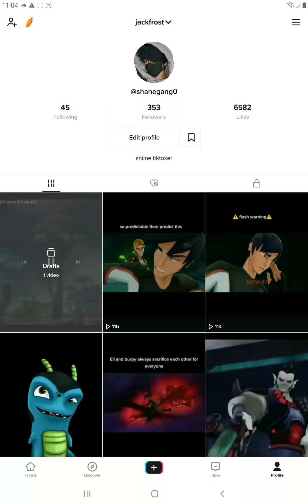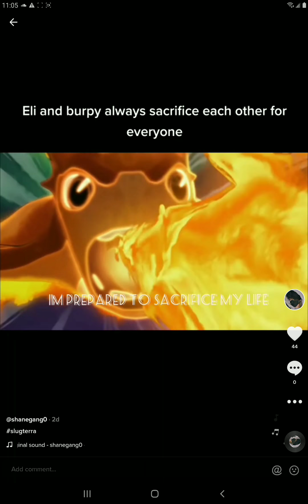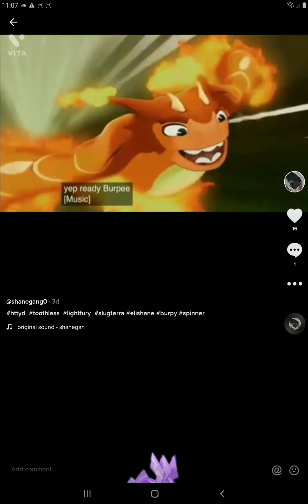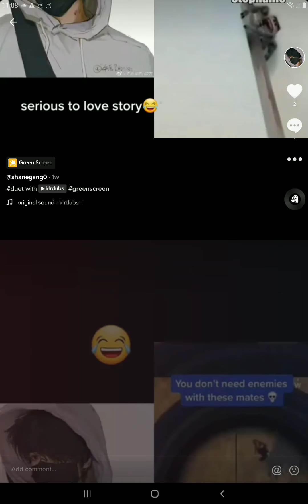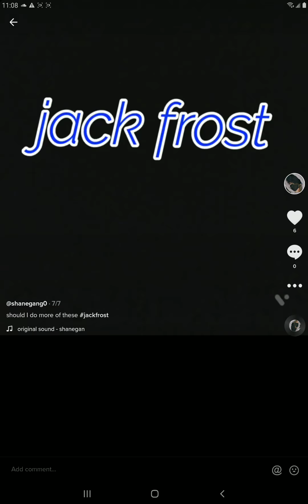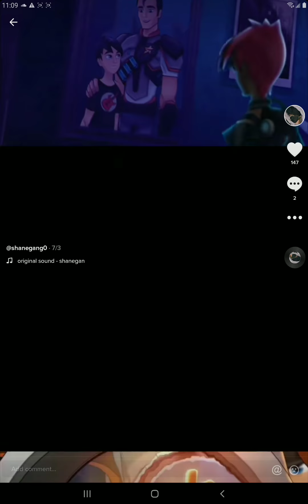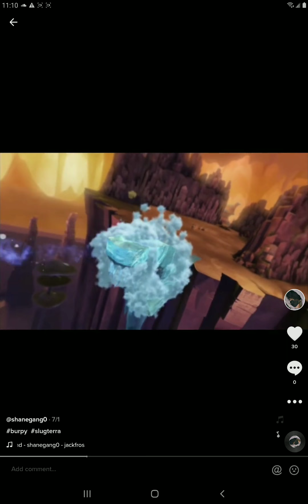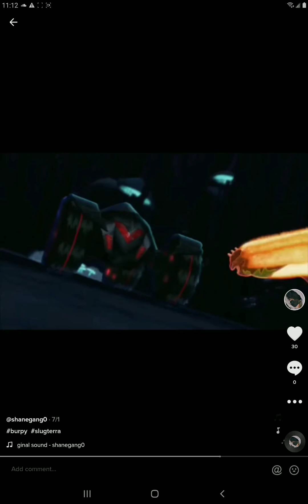some of my tiktok videos